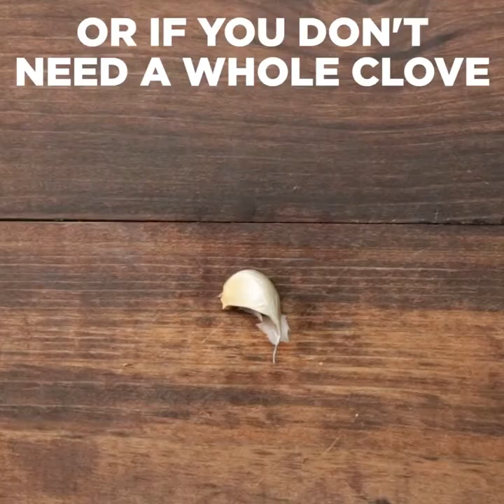The 9 fruits & veggies you may be cutting wrong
Your tip to diet to lose belly